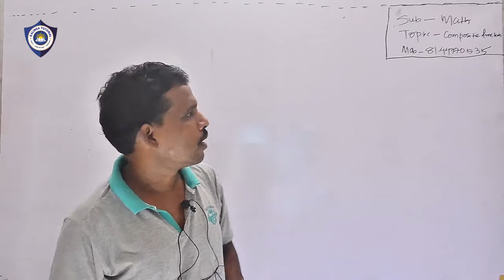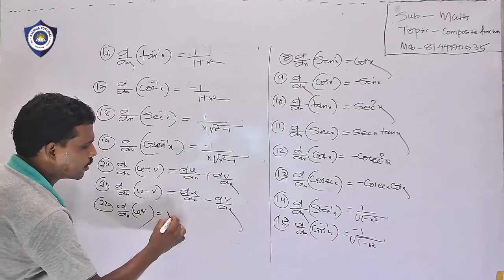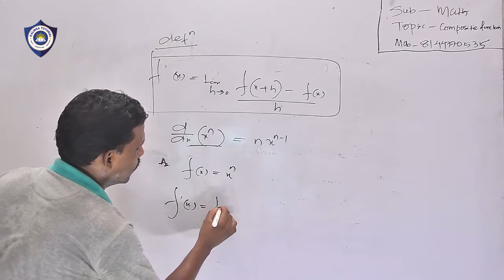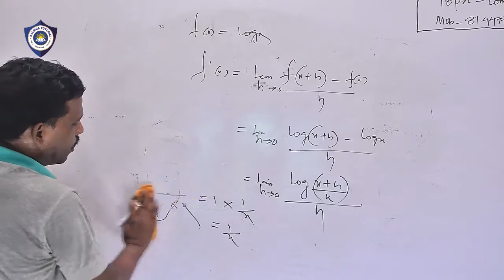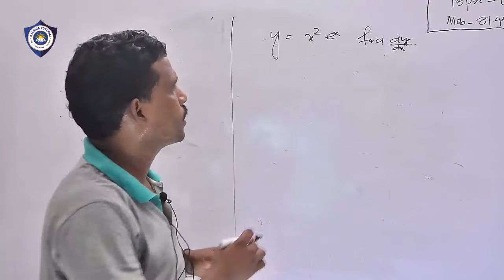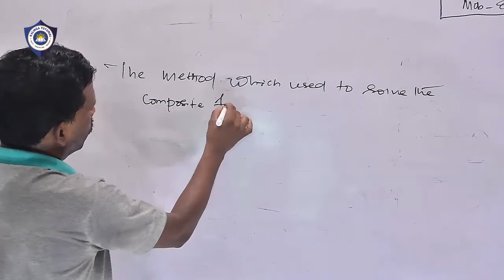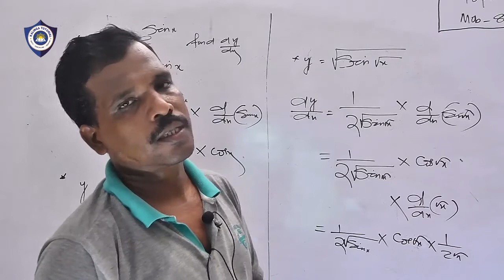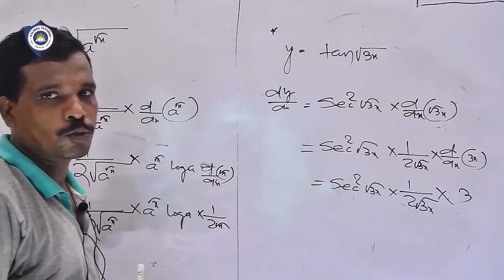Composite Function || Mathematics || +2 science 2nd year